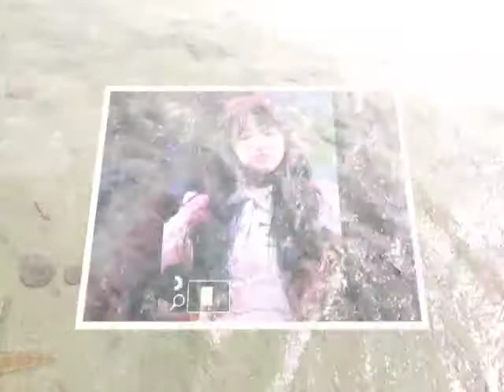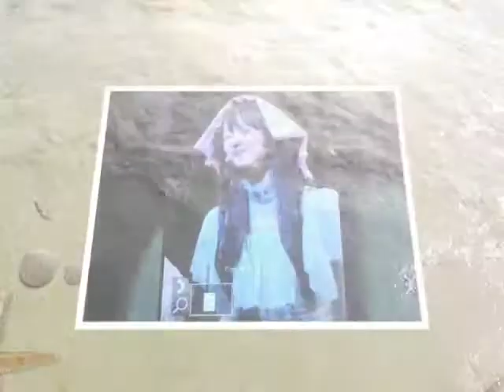Goblins from Mars & Patrick Drowie - Somewhere#nocopyrightsounds